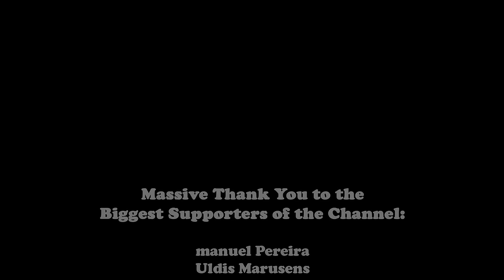UNAVERAGE GANG - HELL BOUND (BASS BOOSTED)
Cinematic Shots by Woyshnis Media: Murdered RS7 San Francisco / UNAVERAGE GANG - HELL BOUND (Bass Boosted)